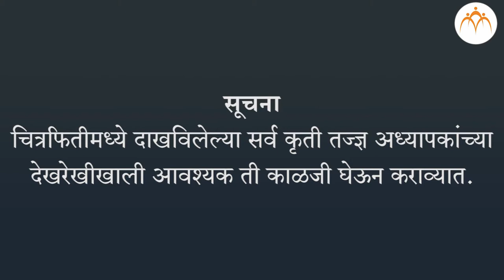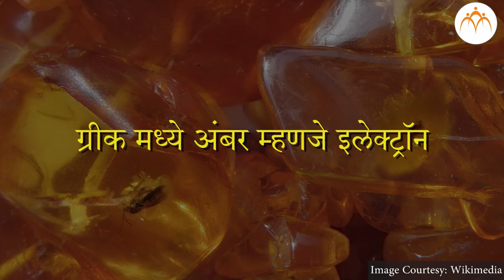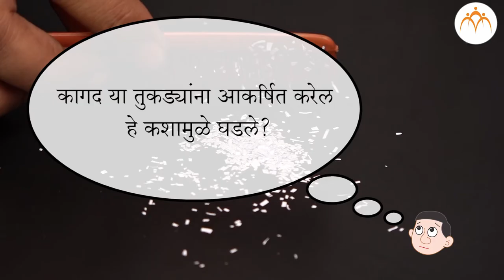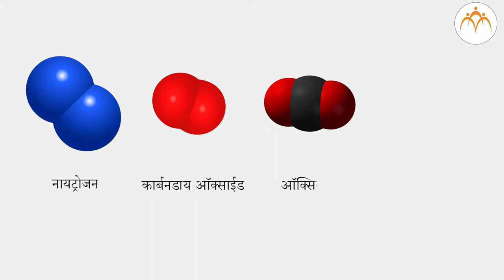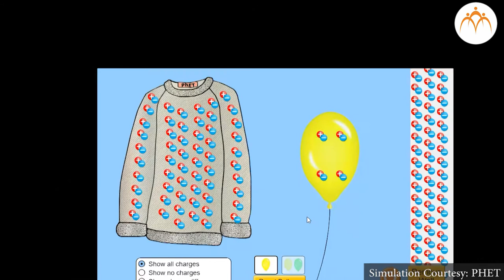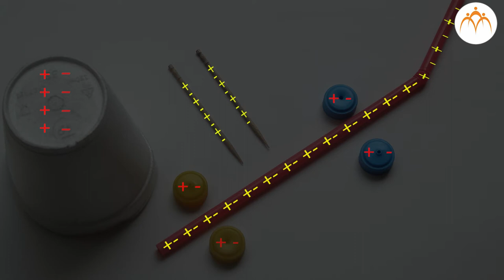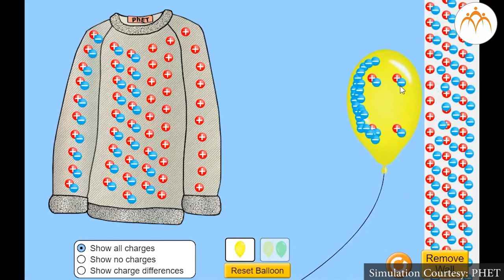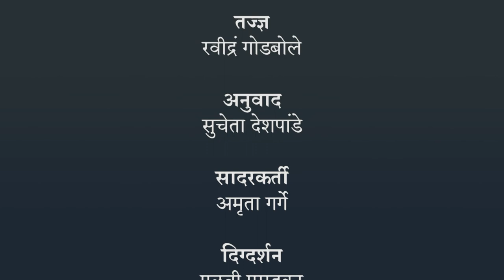विद्युत प्रभार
स्थितिक विद्युत, विद्युत प्रभार, 7th, Maharashtra Board,